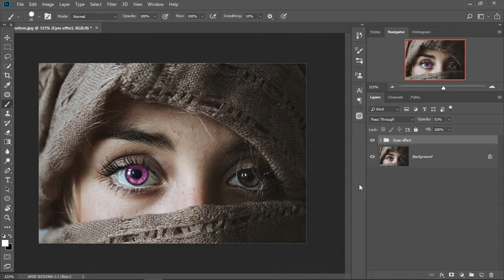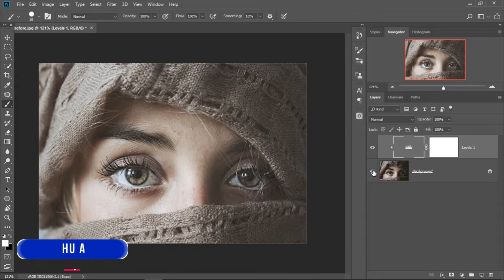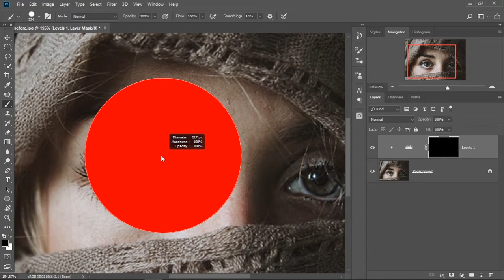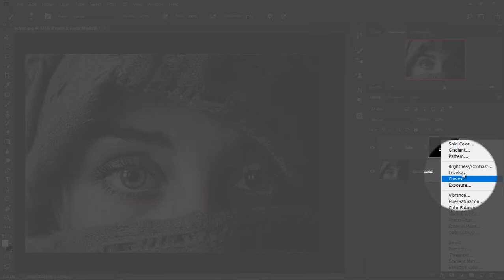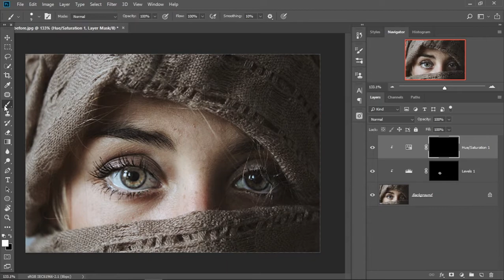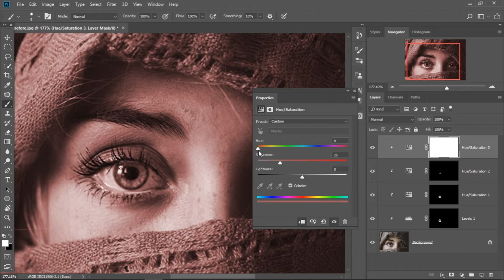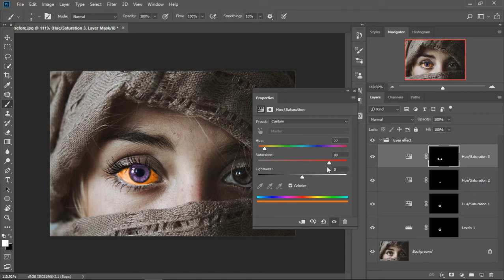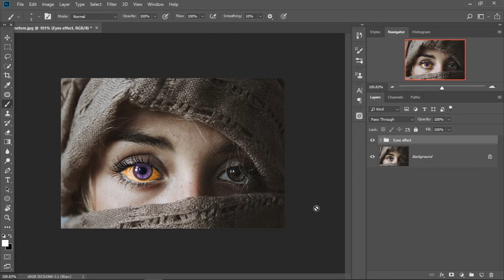Photoshop ဖြင့် မျက်စိမှာ အရောင်မျိူးစုံထည့်နည်း...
အားလုံး မင်္ဂလာပါ..
Adobe Village Youtube Channel ကနေကြိုဆိုပါတယ်…

ဒီ Tutorial Video မှာ ကျွန်တော်တို့ ရဲ့ လူမျက်စိတွေမှာ Color မျိုးစုံ ဘယ်လိုထည့်လဲ ဆိုတာကို Photoshop ထဲက Layer Mask တွေ အလုပ်လုပ်ပုံ Concepts တွေ Theories တွေ နဲ့ နှိုင်းယှဉ်ပြီးရှင်းပြထားပါတယ်.

ကျွန်တော့်ကို ပြန်ပြီးတော့ တတ်နိုင်သလောက်ပြန်ပြီး Support ပေးချင်ရင် သင်တစ်ခုခုရသွားရင်
ခေါင်းလောင်းပုံစံကို နှိပ်ထားပေးပါ..
သင်လဲ Tutorial Video တွေကိုနောက်ပိုင်း အခမဲ့ မပြတ်တမ်း သင်ယူနိုင်မှာဖြစ်ပြီး လိုအပ်တဲ့ Project File တွေကိုလဲ အခမဲ့ Download လုပ်နိုင်မှာပါ…..

ဒီ သင်ခန်းစာအတွက် ကျင့်ဖို့ပုံကို အောက်က Download Link ထဲမှာ ယူနိုင်ပါတယ်….

(4) Adobe Premier Pro Video Editing သင်တန်း

(5) My Instagram Account (U can follow me for my new creation photos)

Adobe Village (Ye Thu Aung)